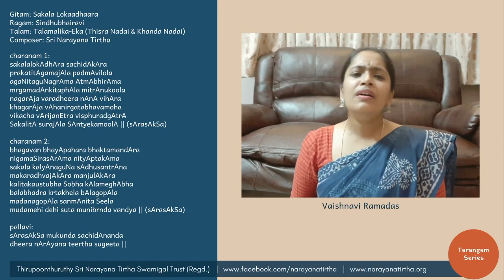Tarangam Series: Sakala Lokaadhaara | Sindhubhairavi | Talamalika | Sri Narayana Tirtha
Performed by:
Vidushi Vaishnavi Ramadas

Gitam: Sakala Lokaadhaara
Ragam: Sindhubhairavi
Talam: Talamalika - Ekam (Thisra Nadai & Khanda Nadai)
Composer: Sri Narayana Tirtha

charanam 1:
sakalalokAdhAra sachidAkAra
prakatitAgamajAla padmAvilola
agaNitaguNagrAma AtmAbhirAma
mrgamadAnkitaphAla mitrAnukoola
nagarAja varadheera nAnA vihAra
khagarAja vAhanirgatabhavamoha
vikacha vArijanEtra visphuradgAtrA
SakalitA surajAla SAntyekamoolA || (sArasAkSa)

charanam 2:
bhagavan bhayApahara bhaktamandAra
nigamaSirasArAma nityAptakAma
sakala kalyAnaguNa sAdhusantrAna
makaradhvajAkAra manjulAkAra
kalitakaustubha Sobha kAlameghAbha
balabhadra krtakhela bAlagopAla
madanagopAla sanmAnita Seela
mudamehi dehi suta munibrnda vandya || (sArasAkSa)

pallavi:
sArasAkSa mukunda sachidAnanda
dheera nArAyana teertha sugeeta ||